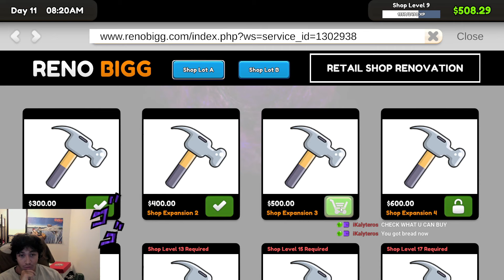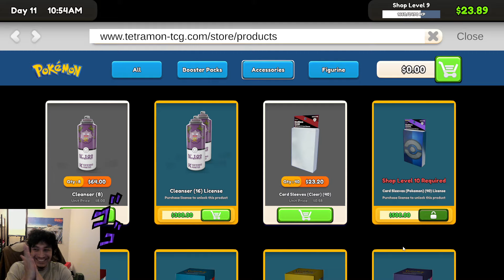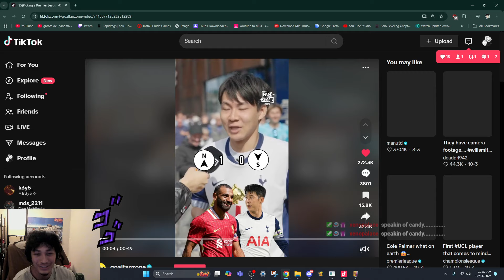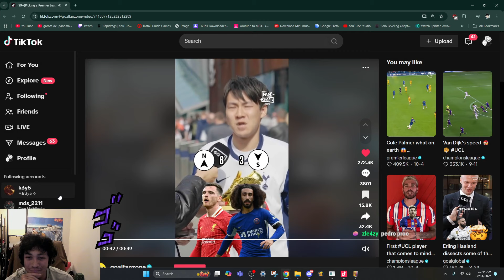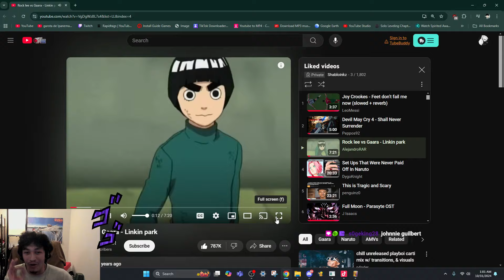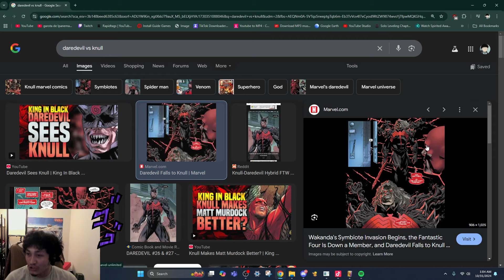TCG Shop Most Expensive Cards